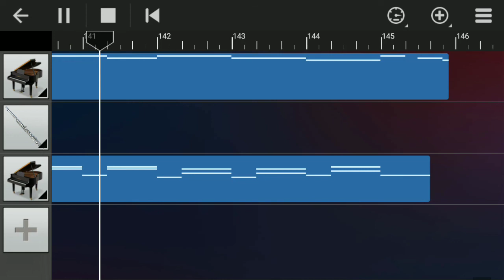Phil Gardiner - Revolution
编辑应用: 随身乐队